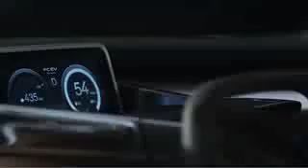Zero Emissons, Zero Limits Nissan's TeRRA SUV concept SUV